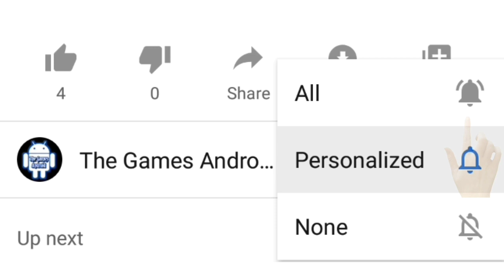Train Simulator 2020: Real Racing 3D Train Games / Mumbia To Chennai India Chapter 2 Level 25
Mumbia To Chennai India Chapter 2 Level 25

lndian Train Simulator 2018 Free Android Gameplay

GAME INFO: Indian Train Simulator 2019 is a great game where you driver a real train
Drive realistic Indian Trains on very realistic Indian train routes!
Indian Train Simulator 2019 - Free is a highly realistic train simulator game. Enjoy the crowded Indian railway stations, loud train announcements and busy rail tracks.
This game has been modelled as close as possible to the real Indian Railway System. The various train stations are stunning copies of the real Indian Railway stations! Indian Train Simulator 2018 - Free let’s you drive through the detailed Indian train routes with bridges, advertisement boards and food kiosks.
Operate realistic Indian Trains like the Rajdhani or the Upasana Express train on the zig zag railway tracks. You will be entirely dependent on the signals and track changers. Be alert and fast to choose the right path for your train. Train simulator gameplay,train simulator android games
Blow the horn to gain XP and avoid all train accidents or your game will be over.

Train simulator 2019,train simulator game,train simulator world,the games android

Indian Train Simulator 2018 - Free has many realistic train routes.
Drive the train from one station to the other, picking and dropping passengers as you go. train simulator driving,
train simulator indian The Games android,train simulator india,train simulator new
indian railways
Some of the TRAIN ROUTES in Indian Train Simulator 2018 - Free:
— Howrah to Lucknow
— Agra to Vasco-da-gama
— Delhi to Mumbai
— Mumbai Central to Chennai Central
— Hyderabad to Visakhapatnam

Indian Train Simulator Free will get you addicted to quick track changing, realistic Indian Trains and tremendous train speed to explore.
Make sure you stop the train before you enter the danger zone and safely park in the railway station.

indian train games,indian train new update,indian train  2019,the games android,indian train simulator android gameplay, indian train simulator android download,Indian Train Simulator Free has many exciting features:
- Realistic train simulator experience
- Track changing and Signalling system
- Multiple camera views
- Realistic train sound effects
- Stunning 3D graphics and intense environment
- Challenging railway tracks
- Child user friendly
- Addictive gameplay
- Realistic game sounds
Train Games
Best Indian Train
New Train Game The Android Games